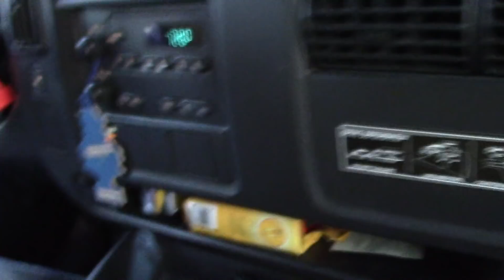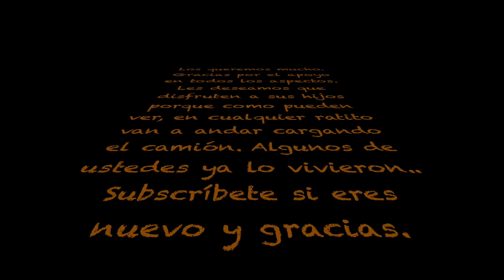SE MUDAN MIS HIJOS JUNTOS . Blog# 182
Ahora se si fueron mis hijos. ni modo.